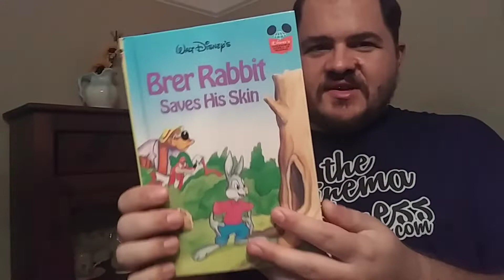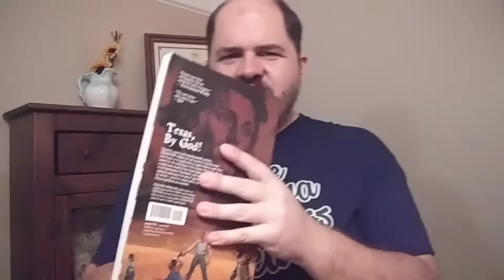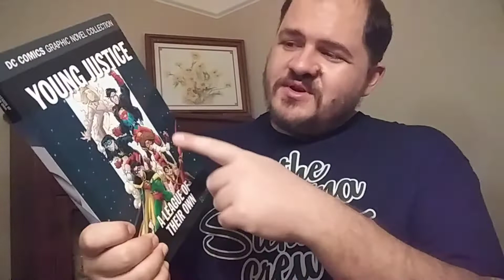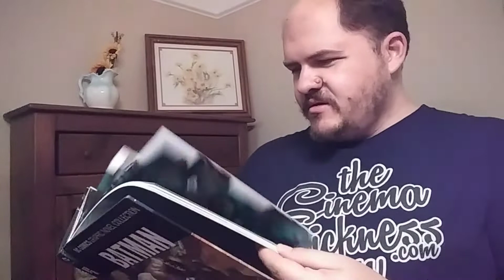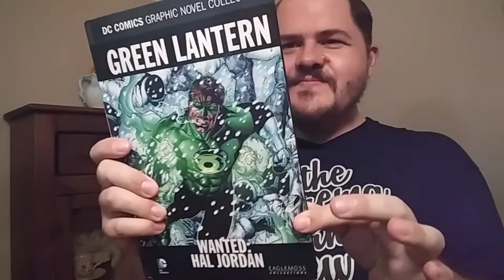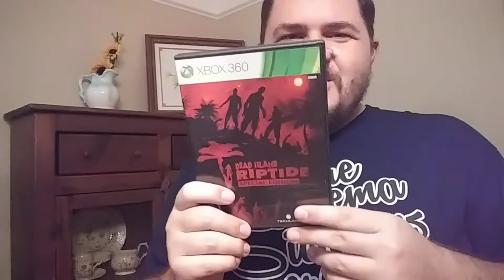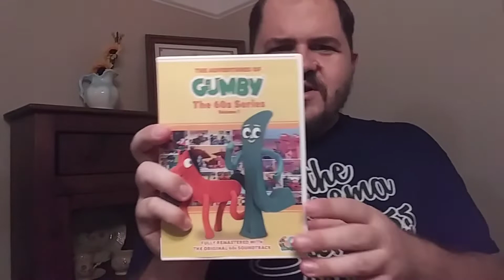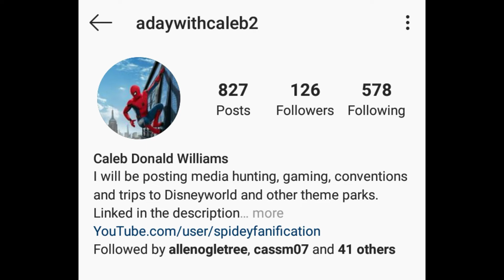It definitely came from cinema sickness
See what i picked from from it came from cimena sickness instagram store.